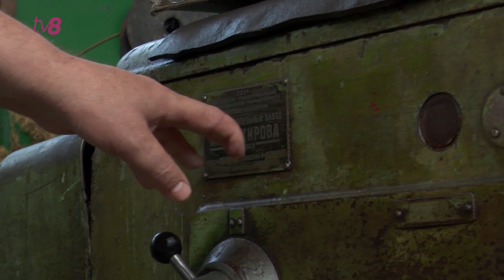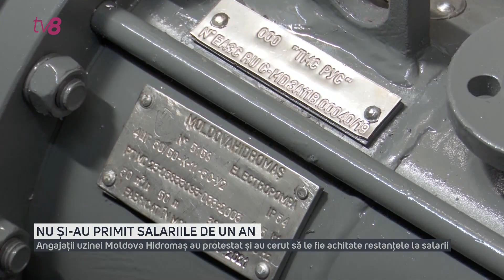Nu și-au primit salariile de un an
Nu și-au primit leafa de mai bine de un an, lucrează în condiții precare și de insecuritate. Angajații uzinei de producere a pompelor Moldova Hidromaș, s-au adunat, astăzi, pentru a cere socoteală administrației pentru lefurile neplătite și condițiile de muncă care sunt departe de unele civilizate. În secția de producere a pompelor, spre exemplu, tavanul este spart, iar după fiecare ploaie pe jos se formează băltoace. Directorul uzinei a declarat pentru postul nostru de televiziune că restanțele salariale s-au acumulat în perioada pandemiei, însă a dat asigurări că muncitorii își vor primi toți banii până la sfârșitul anului.